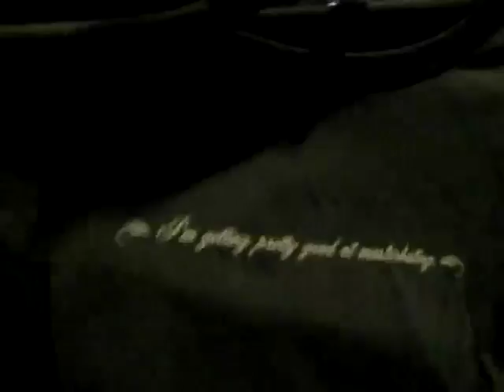Books&Bars: Bonk 6/9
With twenty people over fire code capacity we had our largest crowd yet according to the servers. 118 people were in attendance as Books & Bars covered Mary Roachs Bonk: The Curious Coupling of Science and Sex on 6/9.

In discussing Bonk, I allowed (encouraged) double entendres and sexual innuendos but warned you could get a shouted BONK! from the audience if you used one in your comments. It was a lot of fun with a seemingly still taboo topic for some people. A majority of the conversation was devoted to masturbation, perhaps not surprisingly in our group of mostly singles.

Overall we enjoyed Bonk, though we felt it a little unfocused and slight on some of its topics. It may be hard to believe but we were ready for a more in-depth and serious take on the subject matters of sexuality and science. We usually do only one non-fiction book a year in our club. Non-fiction serves as a jumping off point for discussions, which end up being less about the book and author and more about the topics presented. Not always a bad thing, in fact theyre usually heated and informative debates, but after an informal poll well remain mainly a fiction club.

Take a few minutes to see the video for the funny payoffs toward the end.
Next month we discuss Atmospheric Disturbances by Rivka Galchen.

Jeff Kamin, moderator/director/writer
Booksandbars.com
Mustacherobots.wordpress.com